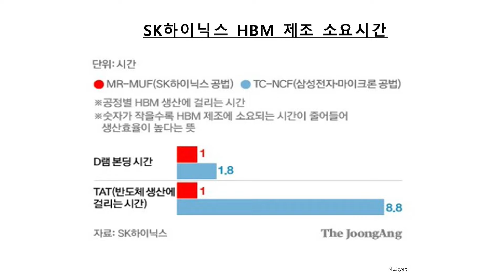[한국시황] 하이닉스 HBM제조 삼성보다 9배 빠르다. 미 고용 서프라이즈! 중동불안에 방산주 급등.